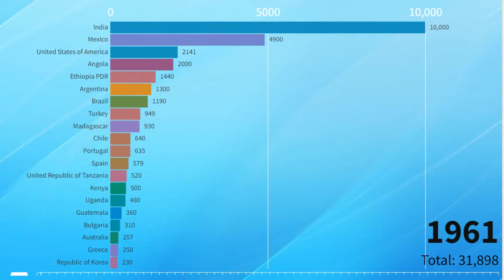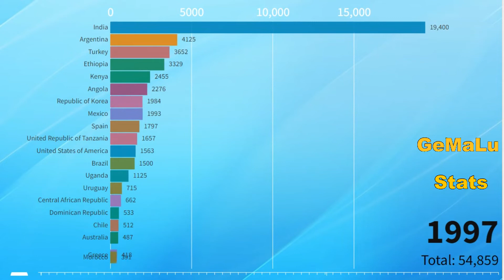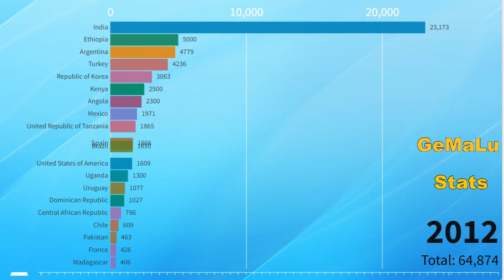Beeswax Producing Countries - Beeswax Production in the World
This video shows Beeswax Producing Countries from 1961 to 2019.This video is an agricultural ranking of world Beeswax producers.
Which Country will be the biggest Beeswax producers?Which countries is the largest Beeswax producer in the world?Which country has the highest Beeswax production in the World?You will know by watching the video to the end.